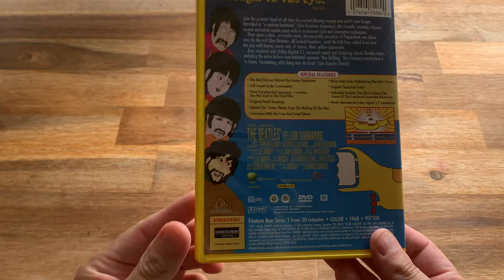Swapping Out A Boring DVD Cover For A Cool One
Make your DVDs look more attractive with this cheap method! I’m sure you’ll agree that the results are amazing!